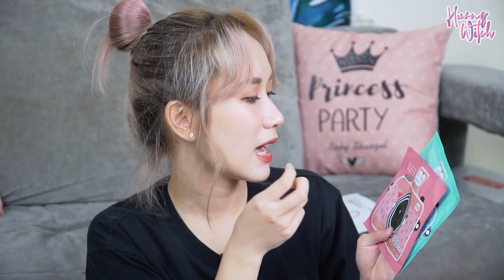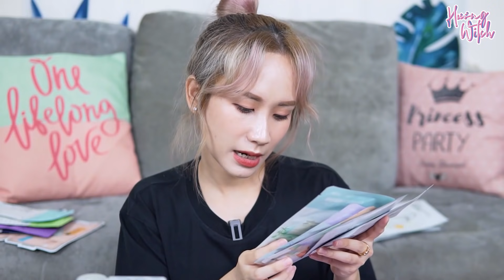41 LOẠI MẶT NẠ GIẤY, BỌT, GEL, ĐẤT SÉT...ALL MY FACE MASKS | HƯƠNG WITCH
Review nhanh tất cả 41 loại mặt nạ tớ đang có ạ, vì có quá nhiều nên không thể nói chi tiết từng loại mà mình chỉ có thể nói kĩ một chút đối với những loại mặt nạ tớ thích/ấn tượng/phù hợp...với tớ.
Thông tin các loại mặt nạ tớ sẽ update link bên dưới ạ: